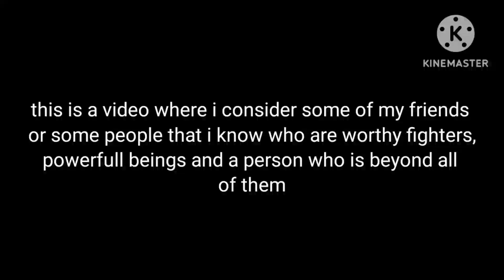my thoughts on some of my friends or some people that I know about their power